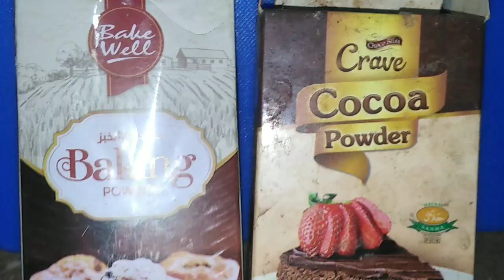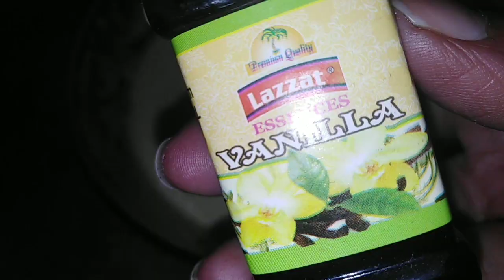Ata cake/without oven cake/ sirf ek anda cake/no maida cake/mere plants or daily life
sirf aata len or cake bana k khaen bilkul bazar jesa